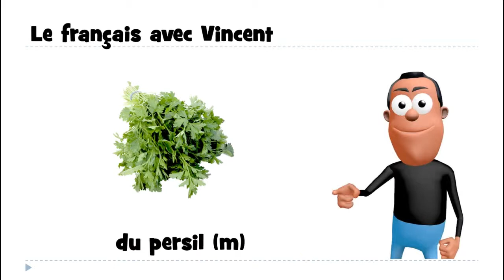1 mot par jour # du persil